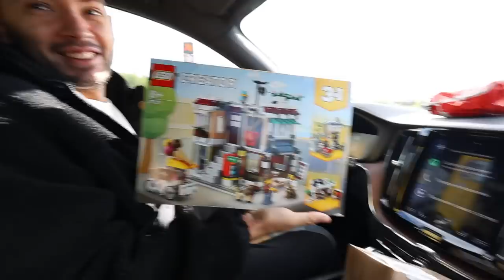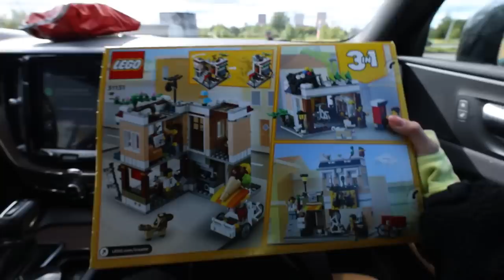Нехорошо подглядывать за девушкой